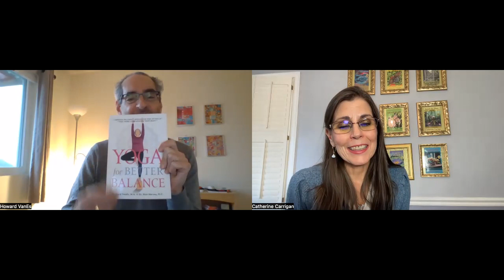Howard VanEs How You Can Have Better Balance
Medical intuitive healer Catherine Carrigan interviews author and yoga teacher Howard VanEs about how you can have better balance.
To sign up for Catherine Carrigan's email newsletter so you can learn even more about natural healing, please
To find out about Catherine Carrigan's books please visit her Amazon Author Central Page at this link:
To learn more about how you can be healthy naturally, follow my interviews for the Natural Healing Show for UK Health Radio on Youtube at this link:
Questions addressed in this interview include:
What does the British Journal of Sports Medicine say about your risk of dying if you are unable to balance on one leg for at least 10 seconds?
What is the prevalence of balance related falls in the US?
What causes balance problems?
Why should we be concerned about balance issues?
What inspired you to write a book about helping people improve their balance?
What is yoga helpful for improving balance?
Does someone have to be a practicing yogi to benefit from balance work?
What are 3 simple exercises that almost anyone can do to improve their balance?
What are some lifestyle tips for improving balance and reducing the risk of a fall?
How long does it typically take to heal broken bones after a fall?
How important is it to resolve health problems with our feet if we want to have better balance?
How does improving our mind body connection improve our balance?
Does balance training improve our core muscles?
What are some practical tips we can follow to improve our balance in any situation?
How can we improve our balance going up and down stairs?